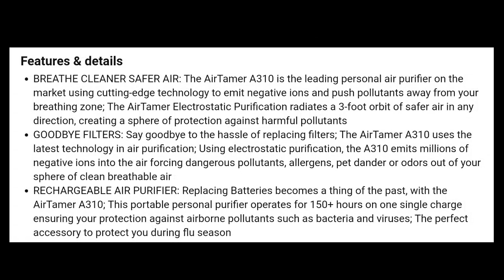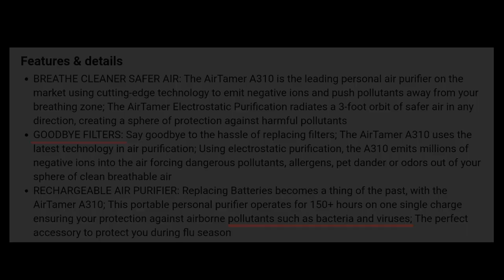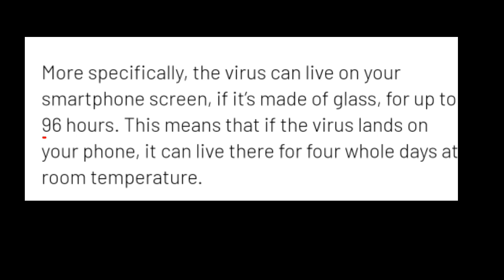क्या Mobile Phone से भी Corona Virus हो सकता है? कैसे करें बचाव! Corona virus can spread from mobile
क्या Mobile Phone से भी Corona Virus हो सकता है ? कैसे करें बचाव | कोरोना वायरस

Corona virus can spread from mobile. Keep the phone screen clean before using. Use of AirTamer will not require anti-pollution mask or sanitizer.

Air Filter

Corona virus has caused all over the world . There have been many cases of this in India as well. In such a situation, it is important to pay special attention to this virus. Doctors say that the corona virus can enter inside your body through mobile phones too. In such a situation, it is important that you clean your mobile screen before talking, because you use the mobile several times a day for checking messages or for some other work, and your mobile and ear contacts are used for calls. Let's bring.

AirTamer :-
Wear an AirTamer around your neck to avoid the corona virus. It is a mobile air purifier and its specialty is that it will not require any anti-pollution mask or sanitizer after wearing it. The AirTamer is effective in cleaning up to three feet of air and will not let dangerous air pollutants come to you. You will get clean and fresh air after wearing this. AirTamer is able to kill Bacteria. Not only this, there is no hassle of changing the filter in AirTamer. It can be easily charged with a micro USB charging cable. If you are also troubled by pollution, then you can buy this gadget from any online shopping sites. It has an initial price of Rs 8,499 and weighs just 50 grams.

Credit -
Google
Pexels
Pixabay
Unsplash